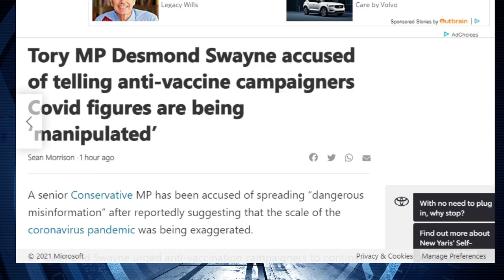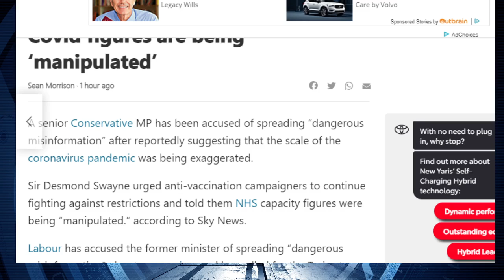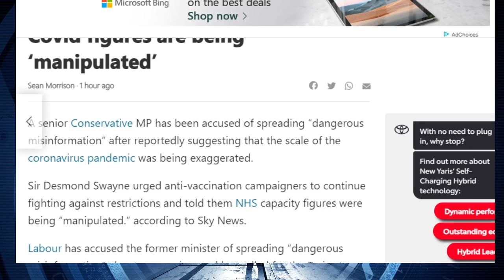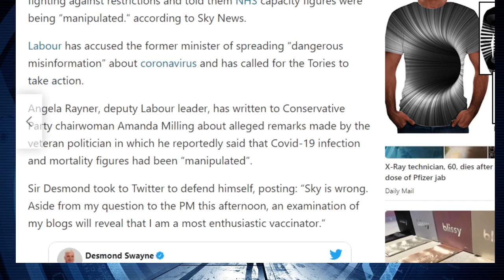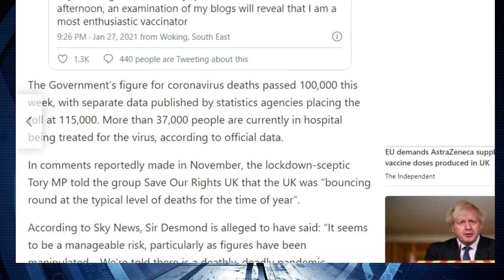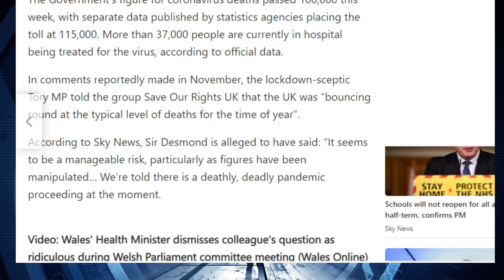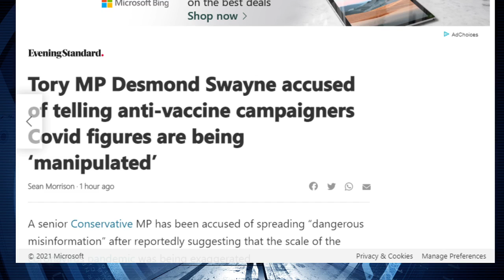Sir Desmond Swayne attacked by MSM